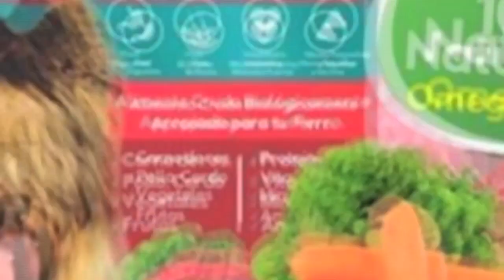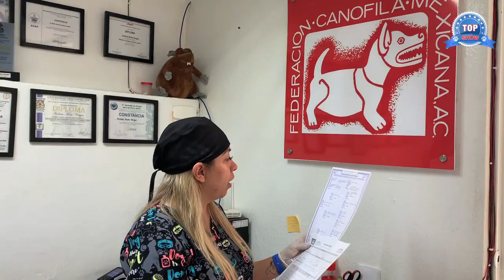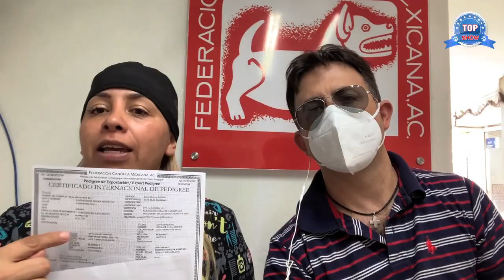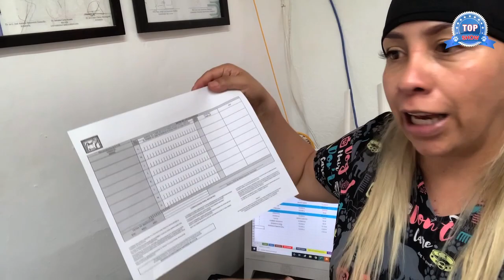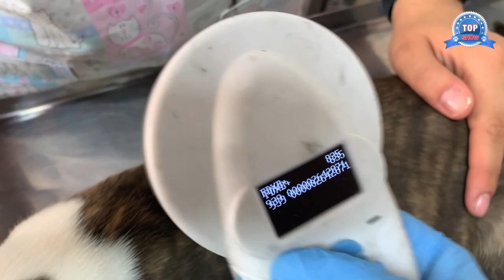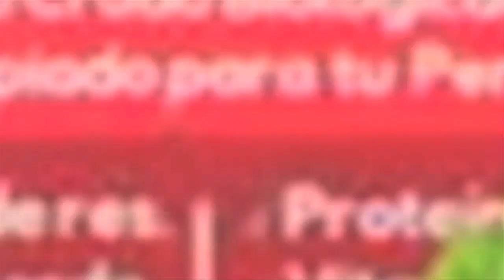PARA QUÉ SIRVE EL MICROCHIP Y TATUAJE EN LOS PERROS?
AMSTAFF DE REZVEL (REZA). Contacto. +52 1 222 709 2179